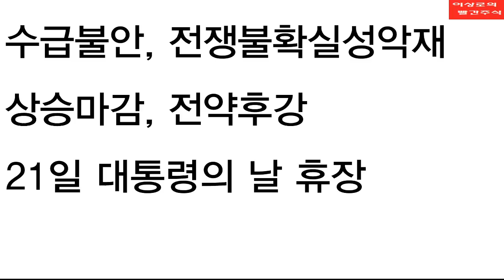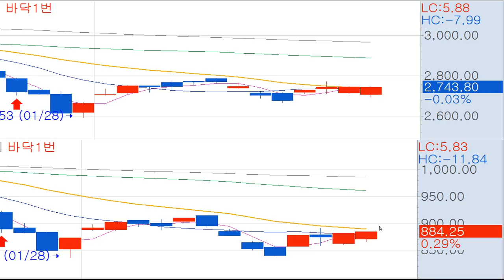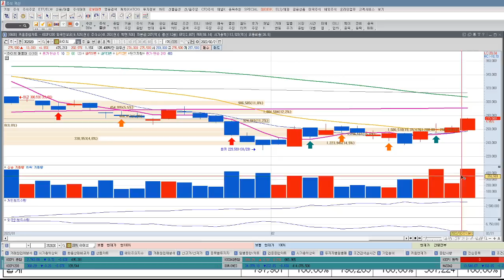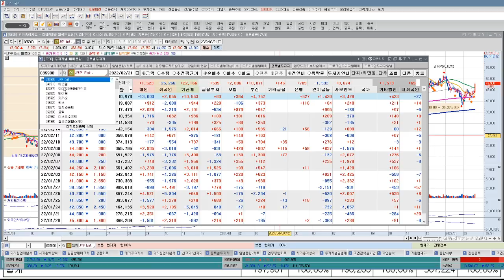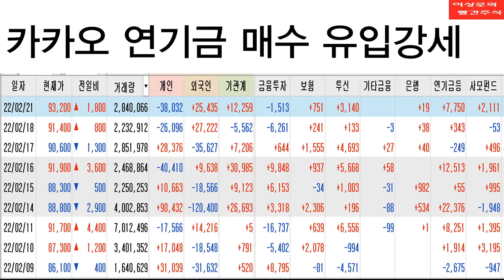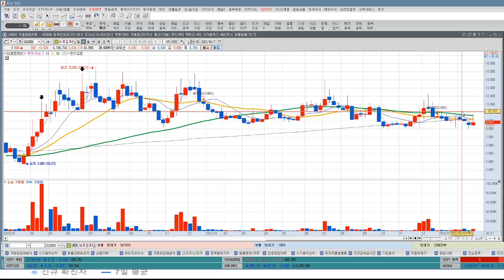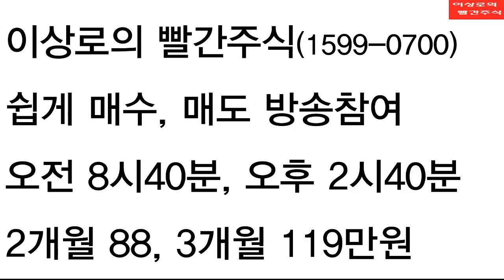한국경제TV 나의투자 추천주, 특징주 분석, 하이브 위드코로나 직접적인 수혜주 될까? 에스엠, 와이지엔터테인먼트, 카카오 연기금 매수이유, 비트컴퓨터, 재택치료 증가는 이어질 것